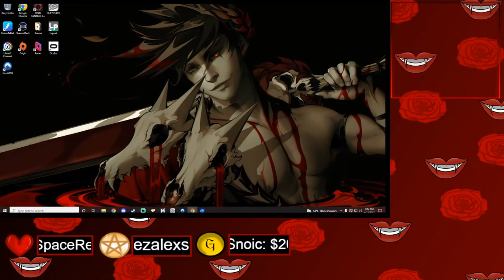Cat Tower!| Okami Playthrough| Part 6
Dolphin, sharks, and through the whirlpool we go.

From a stream done on: April 13th, 2022

Like what you see? You can follow me for more adventures online and offline over at: